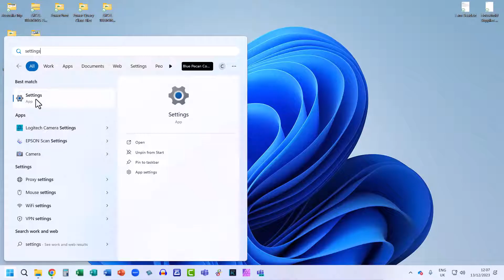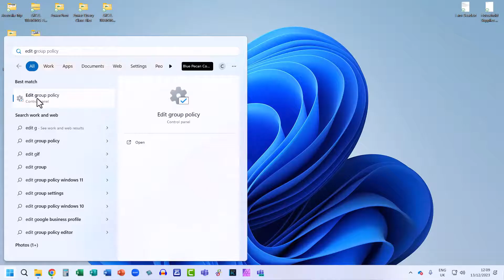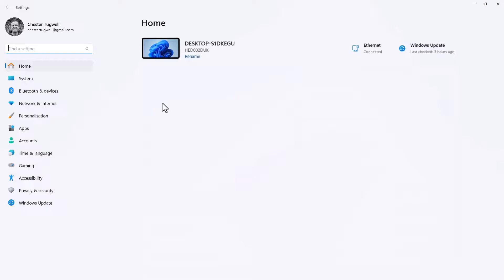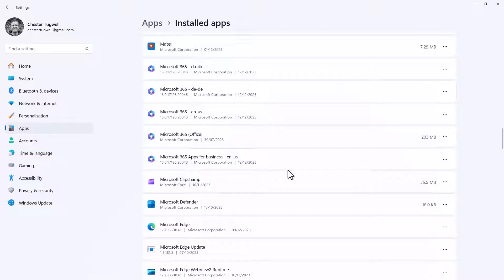Disable Background Apps From Running in the Background in Windows 11 - Individual or All at Once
In this Windows 11 video tutorial, I explain how to disable background apps.  This can be done on an individual basis for each app running in the background or for all apps at once.

🕰️Timestamps
00:00 Introduction
00:09 Stop individual apps from running in the background
01:39 Stop all apps at once